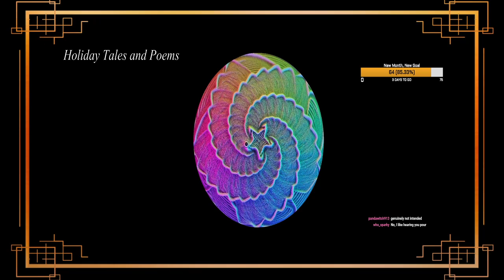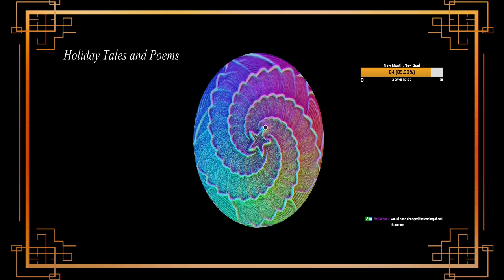Ultimate Origin Story! The Life and Adventures of Santa Claus by Frank L. Baum! (I wonder if Santa